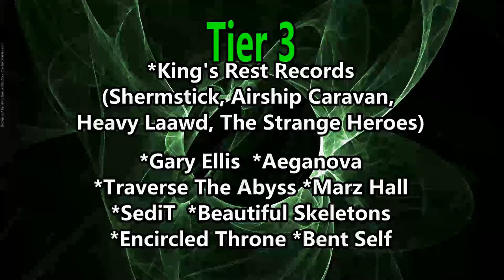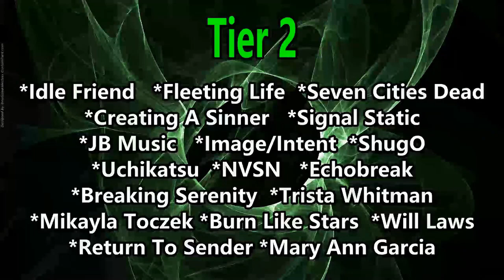Angelina Jordan - Fly My to The Moon ( Reaction / Review ) LIVE PERFORMANCE